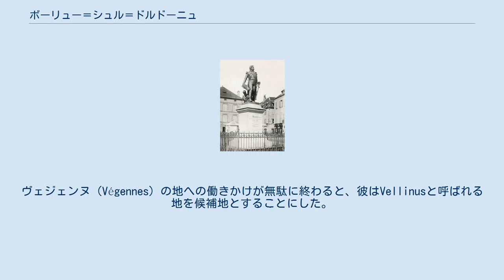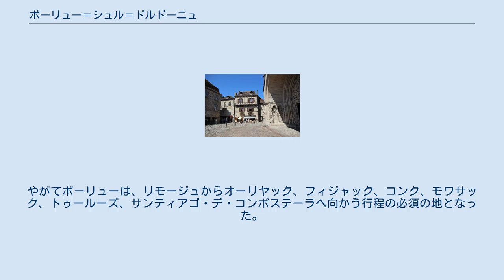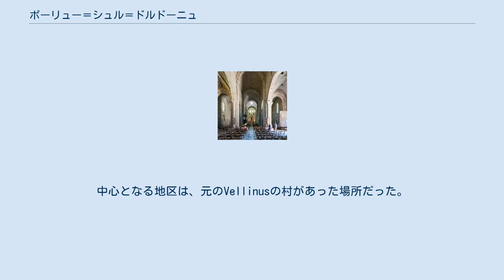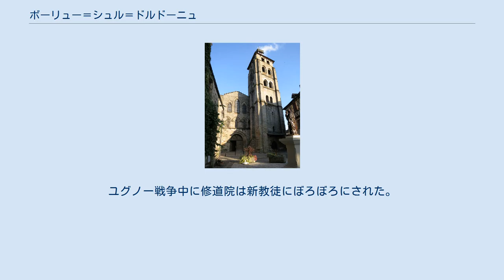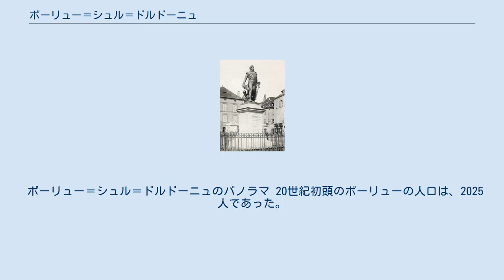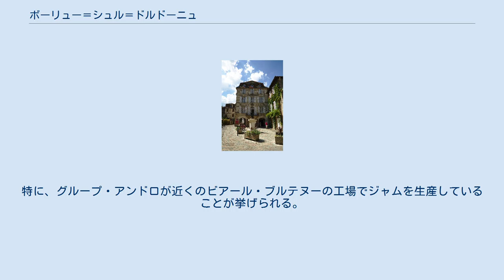ボーリュー＝シュル＝ドルドーニュ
ボーリュー＝シュル＝ドルドーニュ （Beaulieu-sur-Dordogne、オック語:Bél Luéc）は、フランス、ヌーヴェル＝アキテーヌ地域圏、コレーズ県のコミューン。
 ボーリューはドルドーニュ川に沿って走る県道940号線途上にある。
地域圏の最南部にあたる。
 川沿いにたつペニタン礼拝堂 アキテーヌの首領の座を巡る継承戦争中の855年、ブールジュ大司教ロドルフ・ド・テュレンヌ（ケルシーおよびテュレンヌ領主の子）は、西フランク王シャルル禿頭王支持の王党派を具現化した人物で、自らの一族の土地に修道院の基礎を作らねばならないと考えた。
ヴェジェンヌ（Végennes）の地への働きかけが無駄に終わると、彼はVellinusと呼ばれる地を候補地とすることにした。
修道院の特許状台帳はその土地のすばらしさを報告したが、ラテン語でBellus Locusと呼ばれた地を修道院は祝別できていなかった。
ソリニャック（現オート＝ヴィエンヌ県のコミューン）の大修道院から、彼は新しい修道院を設立する担当の修道士の集団を派遣し、修道院の財産形成には彼の親族が広く参加した。
修道院は860年に祝別された。
 ケルシー伯やテュレンヌ子爵、彼らの非常に多くの家臣たちが敬虔な寄付を行い、修道院の世俗部分は低リムーザンの1/3を占め、言葉は現在のロット県に及んだ。
聖プリムと聖フェリシアンの聖遺物を保管し、世俗の欲望から苦しめられはしたが、巡礼の流れを発展させるには十分な成長であった。
やがてボーリューは、リモージュからオーリヤック、フィジャック、コンク、モワサック、トゥールーズ、サンティアゴ・デ・コンポステーラへ向かう行程の必須の地となった。
1095年以降クリュニー修道院に併合され、改革が行われ、復興の開始と一大事業の時期を経験した。
それは修道院の作業場とそこにある装飾された彫刻に残る。
 民が崇敬する聖人の庇護の下、肥沃な地方の入り口にある修道院は強大な力を持った。
村の定住地の成長のためにこれは必須条件であった。
13世紀終わり、修道院建物の周りで生じた村は壁で取り囲まれていた。
壁には句読点のように塔が並び、堀が境界となっていた。
それは修道院の囲い地であった。
郊外が壁の外で生まれた。
ドルドーニュ川に向かって広がるラ・グラーヴ地区には、かつて病院があった。
中心となる地区は、元のVellinusの村があった場所だった。
トルー地区は死者が埋葬された場所だった。
ミラベル地区は、かつての修道院の果樹園の近くであった。
ボーリューはカステルノーとテュレンヌの領主の欲望をそそり、真のブルジョワ階級が出現した重要な商業地となった。
 1213年以降、クリュニーが独占的支配を失い、修道院は次第にその権力を失っていった。
ボーリューでは、領主たる修道院長、ブルジョワ階級、そしてテュレンヌ子爵との間で対立が生じた。
15世紀、修道院は徐々に崩壊していった。
ユグノー戦争中に修道院は新教徒にぼろぼろにされた。
16世紀に近づくと、宗教改革の理念はドルドーニュ川の船頭や商人たちの影響を受けて広がっていった。
1569年から1574年の間の2度、コリニー提督の軍によって町と修道院は略奪された。
修道院付属教会は新教の教会に転換された。
リーグ派のおかげで1622年にカトリック信仰が取り戻されると、修道院はベネディクト会派のサン・モール会衆によって再建された。
彼らは修道院の規律を復活させた。
再び繁栄した町では、豪奢な邸宅が建てられた。
かつてのリーグ派は、司教たちの支援を受けて、多くの宗教的友愛会をつくった。
フランス革命で修道院建物が壊された時、修道院にはまだ6人の修道士たちがいた。
大修道院は損害から逃れ、教区教会となった。
 ボーリュー＝シュル＝ドルドーニュのパノラマ 20世紀初頭のボーリューの人口は、2025人であった。
 参照元:1999年までEHESS、2004年以降INSEE ボーリューを含む一帯はイチゴを年間400トン生産する大生産地である。
これは国内のイチゴ総生産量のほぼ1%にあたる。
特に、グループ・アンドロが近くのビアール・ブルテヌーの工場でジャムを生産していることが挙げられる。
毎年5月の第2日曜日にはイチゴ祭りが行われ、直径8mのタルトに900kgのイチゴが敷き詰められたイチゴ・タルトが作られる。
 イチゴのタルト マルボ将軍像